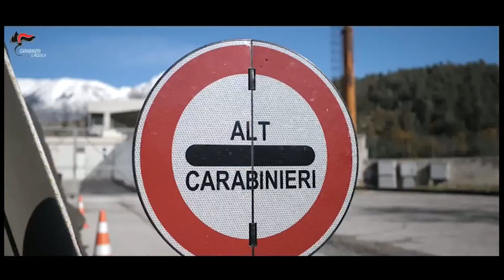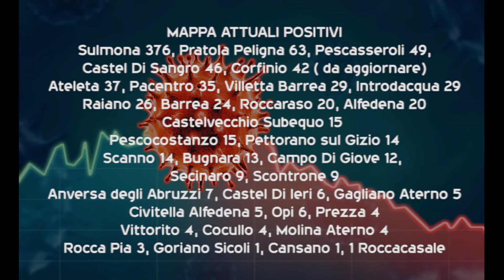POSITIVA CONSIGLIERA COMUNALE E CAPODANNO IN ISOLAMENTO PER 35, CAOS IN PRONTO SOCCORSO